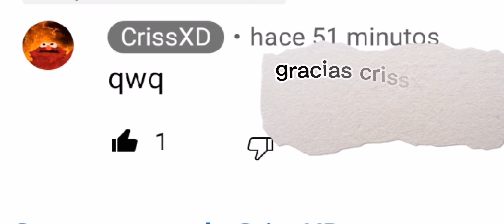mucho geko xd